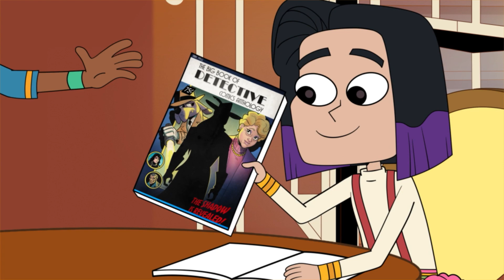Robot Revolution | Drawn In Episode 2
Spartacus, hero of the Robot Rebel of Centurion comic, has escaped his book and created machine-mayhem in Midland City! Tyler, Nevaeh, Jadyn, and Grace will need to TRACE and ANALYZE Spartacus' movements to bring him back to the safety of Lady M's enchanted longbox before he reprograms all the machines to "revolt mode"! The crew helps Spartacus through his misunderstanding – although he freed all the robots on planet Centurion, on Earth, machines are inanimate objects in our communities that we respect and utilize as a resource.

Look out for Lady M's Magnificent Words: Trace and Analyze!

For more, visit drawnin.org to Watch, Read, Play, and Learn.